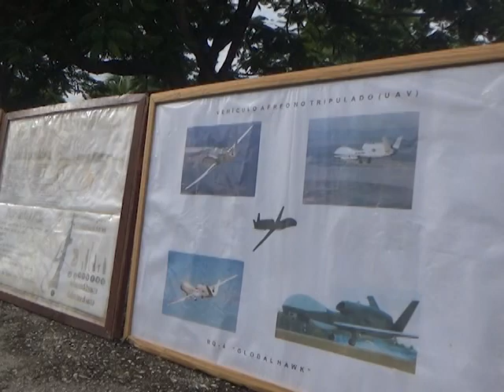Comenzó en Sancti Spíritus el Segundo Semestre del Año de Preparación para la Defensa